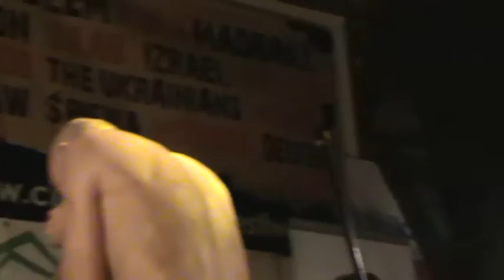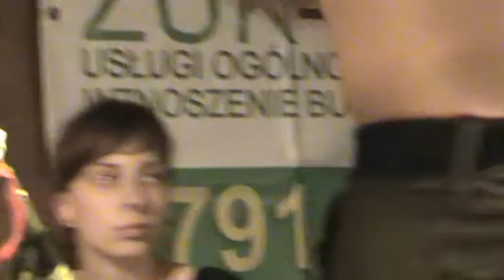Folkowisko 2013 - Studium Instrumentów Etnicznych * wprowadza w trans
Genialna transowa muzyka w wykonaniu zespołu - Studium Instrumentów Etnicznych - była ozdobą sobotniej nocy folkowej w Gorajcu